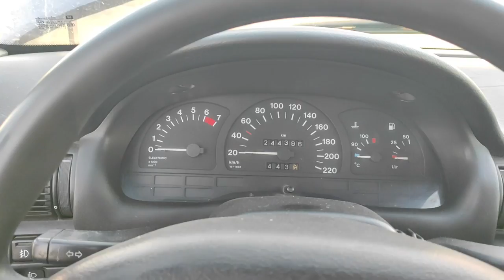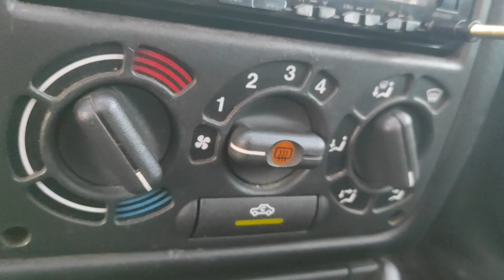Opel Astra F aproape istoric (28 de ani)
Cazanu meu :

Cooler Stock
Sapphire Amd RX 580 8gb 256 bit
16 GB RAM DDR4 3200 Mhz
Tastatura Myria
Casti Hama
Microfon Trust GXT 252 Emita Plus
Carcasa Serioux